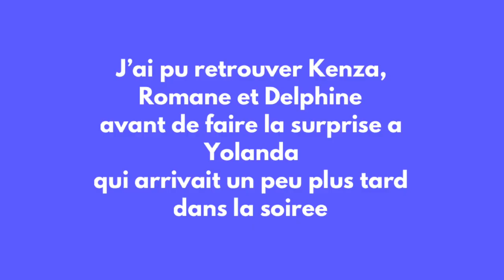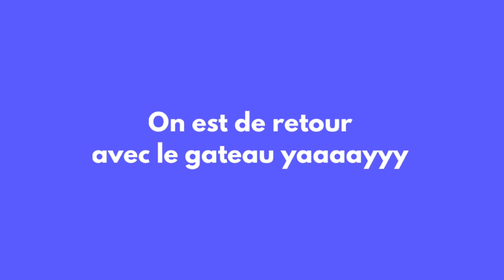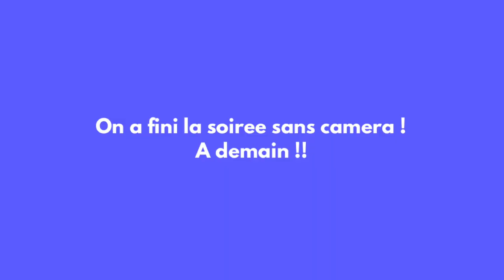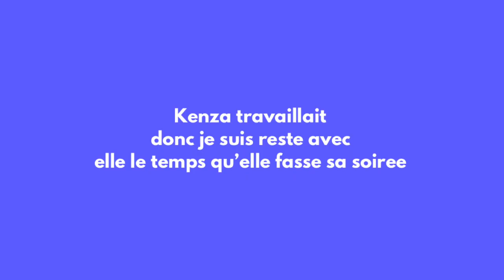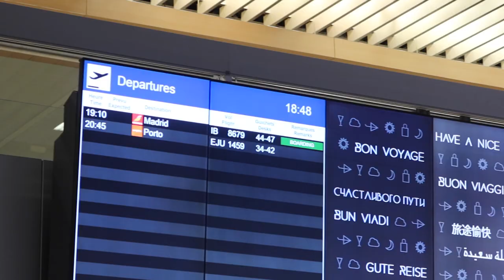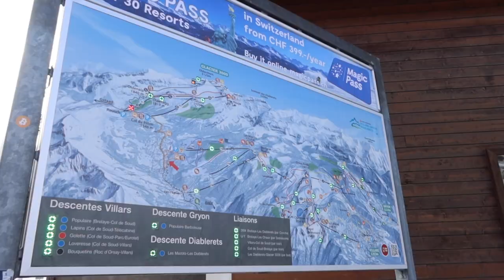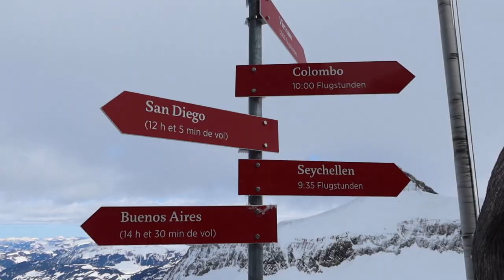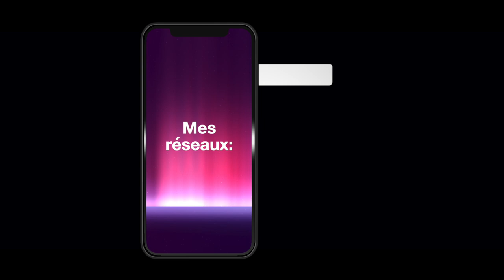UNE SURPRISE POUR SON DÉPART || Rudy Müller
J'adore faire des surprises à mes amis, et aujourd'hui c'est au tour de Yolanda de se faire avoir en beauté!! Grâce à la complicité de Kenza, Romane et Delphine, retrouvez notre week end à Genève avant son grand départ au Portugal!

SUIVEZ MOI

Je filme avec le Canon G7X Mark III et monte avec Final Cut Pro sur iMac.

FAQ
Rudy Müller, français, né le 22 avril 1999, je mesure 1.71m.